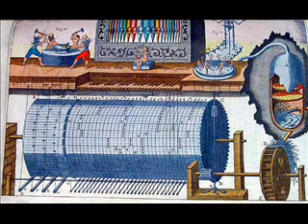Androgino di Tiziano Bellucci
L’autore: Tiziano Bellucci
 Ha trovato la sua sintesi fra scienza, arte e religione, dopo il suo incontro con l’antroposofia o Scienza dello Spirito. Docente del testo Scienza occulta presso la scuola di arte terapia Stella Maris. Insegnante di musica, a Bologna, è ricercatore e divulgatore scientifico spirituale dal 1990: ingegnere del suono, scrittore, conferenziere, consulente, autore e compositore musicale. Scrive libri, saggi,